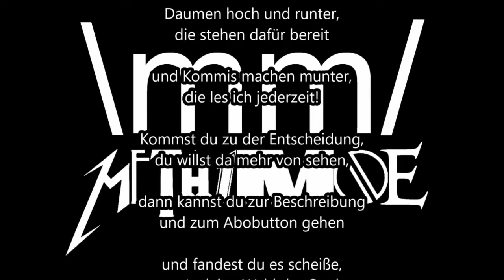Wintertransfers + Preußen Münster #16 - SV Meppen - FIFA 18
FIFA 18